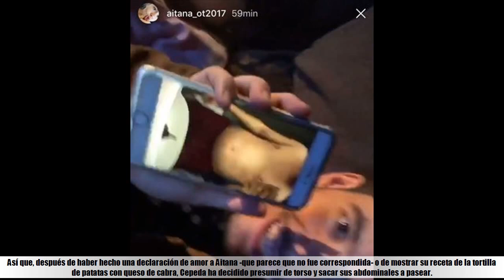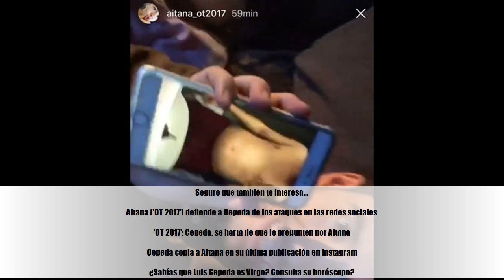Los abdominales de Cepeda revolucionan Instagram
★ Summary ➜Luis Cepeda mostró a sus seguidores que le queda tiempo para cultivar su cuerpo, además de para los ensayos para la gira de 'OT'.